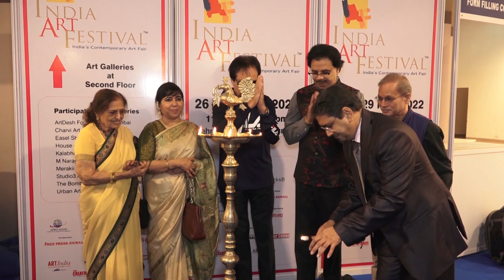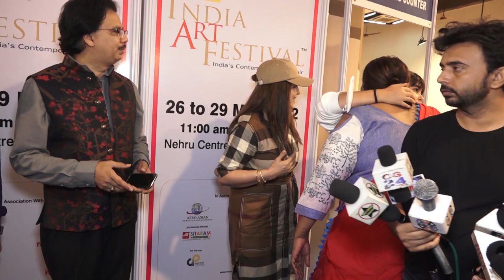MEGA ART SHOW INAUGURATION BY MAHIMA CHAUDHRY & PAYAL ROHTAGI AT NEHRU CENTRE